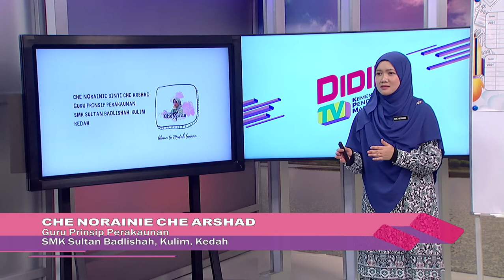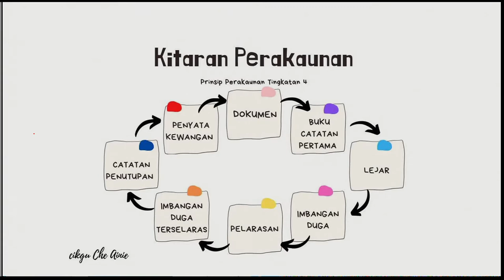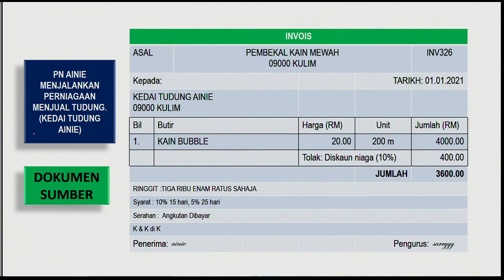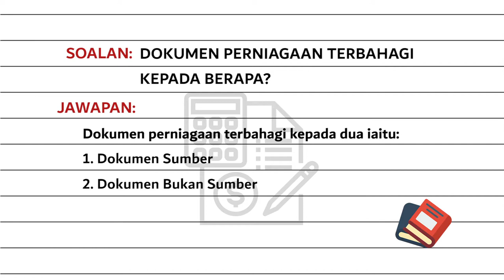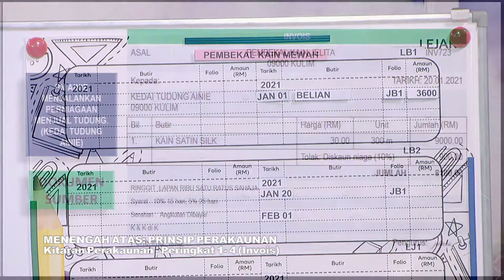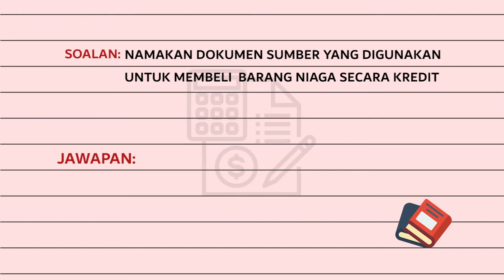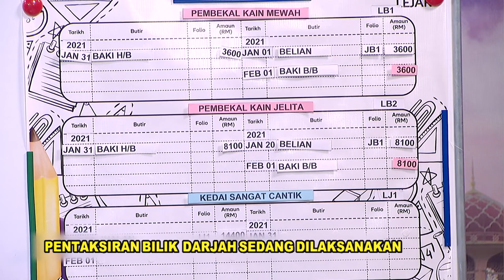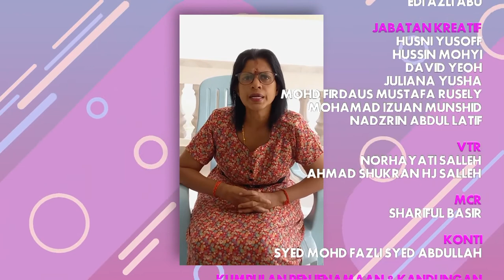DidikTV | Teras Ep 89 Menengah Atas Prinsip Perakaunan Kitaran Perakaunan Peringkat 1 4 Invois